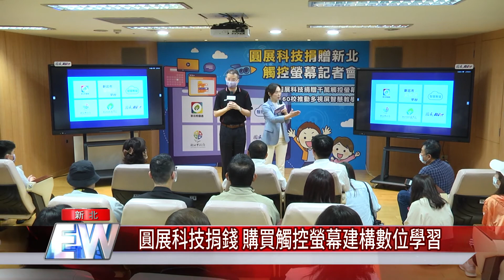圓展科技捐錢 購買觸控螢幕建構數位學習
新北市總計有455間智慧教室，各校至少有一間，為了提高教學品質，圓展科技捐贈1014萬元，購買161台觸控螢幕，讓每間智慧教室都能有雲端及螢幕智慧教學，提高數位學習能力。